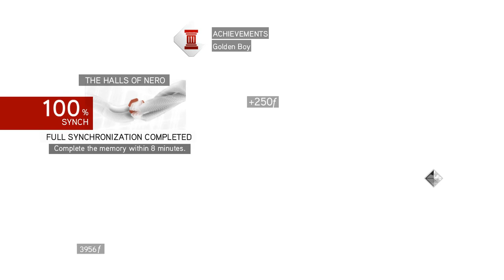Assassin's Creed Brotherhood சகோதரத்துவம் Episode - 5 தமிழில்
தமிழில்.

Ori and the will of the wisps gameplay
Ori and the will of the wisps pc gameplay
Ori and the will of the wisps gameplay pc
Ori and the will of the wisps gameplay in tamil
Tamil Gameplays
tamilgameplays
tamil gamer
tamil gaming
Gaming Tamizhan